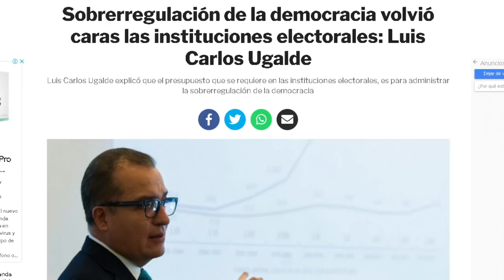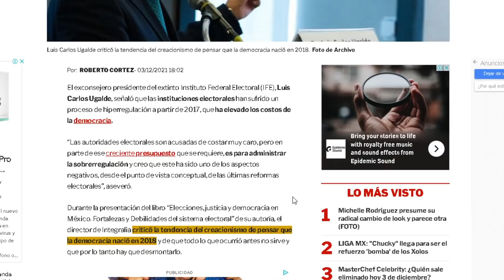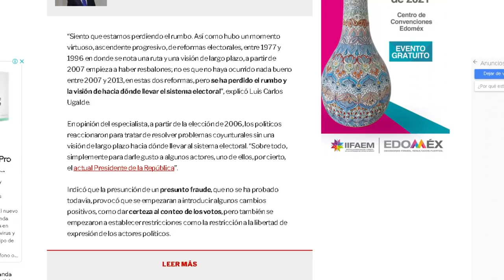NOS QUIEREN DAR ATOLITO CON EL DEDO!!! NO DEBEN DEJAR SIN RECURSOS AL INE, DICE EX JEFE DEL IFE.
TODAVÍA RESIENTEN LA REBAJA AL PRESUPUESTO DEL INE!!!